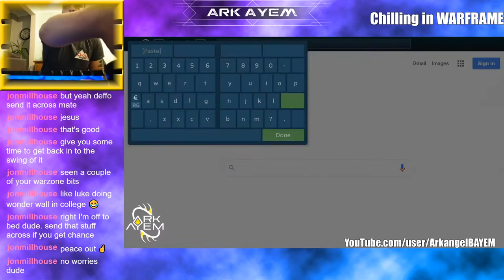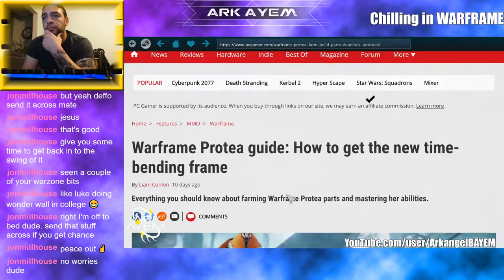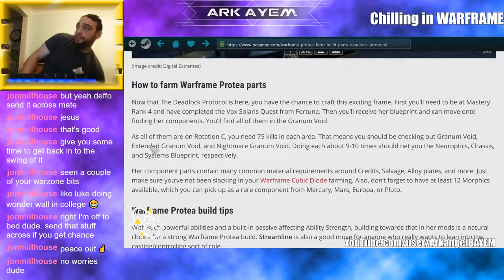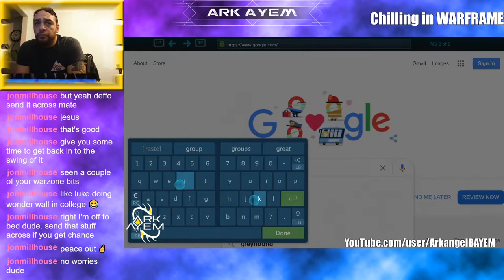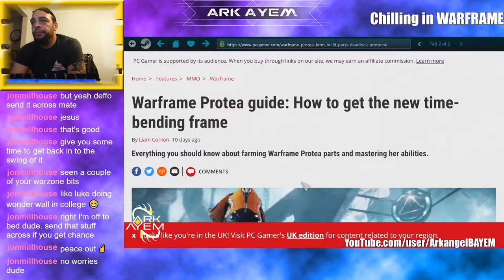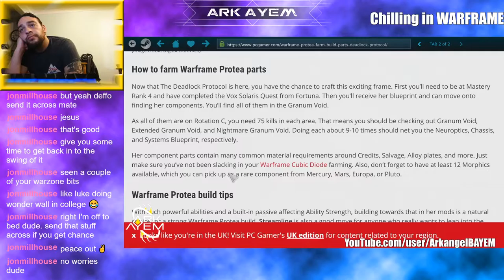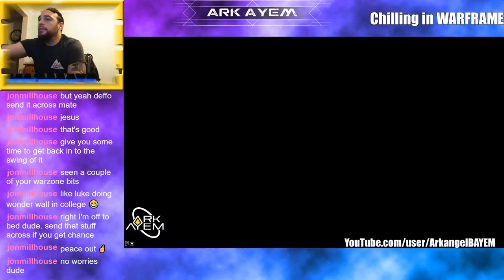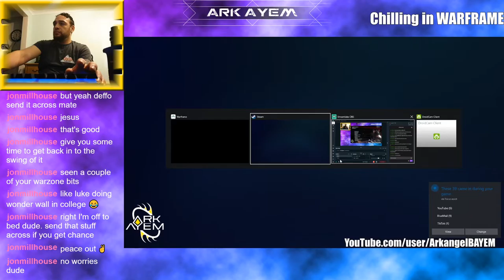Warframe | 2020-07-05 at 22:01